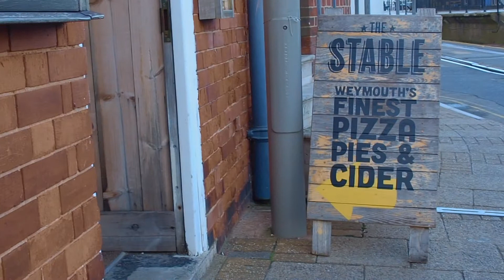The Stable Cider tasting Experience - Weymouth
Each Stable across the country now has their own Cider Master, these are highly-trained cider heads. Weymouth’s is Ross Duncan, who warmly greeted us and explained the three levels of experiences available.